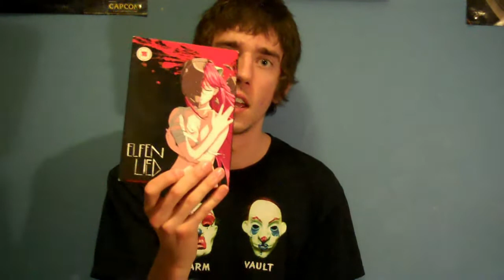SlimmBob's Elfen Lied Review Part 2